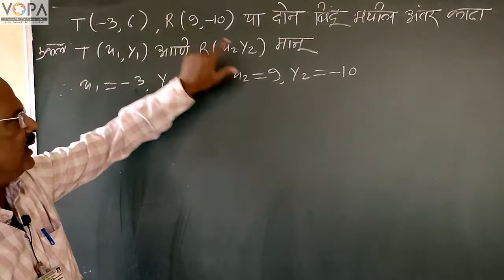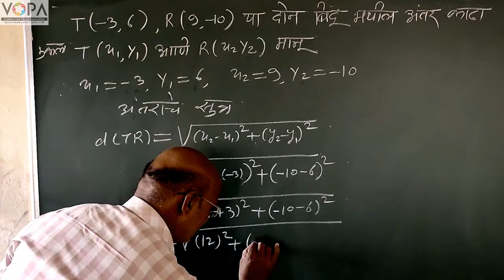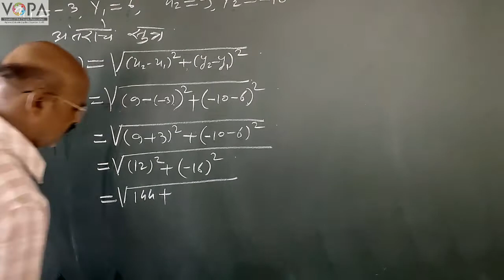10th | Maths 2 | Chapter 5 | निर्देशक भूमिती | अंतराचे सूत्र | उदाहरण 2 | VSchool